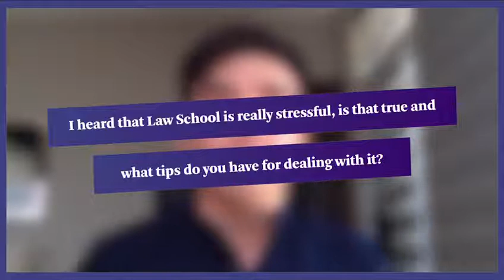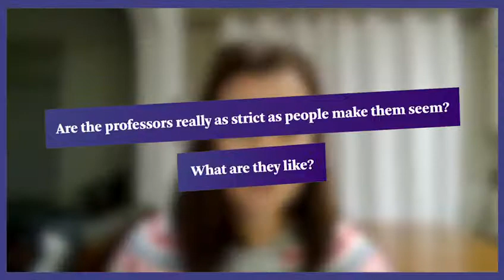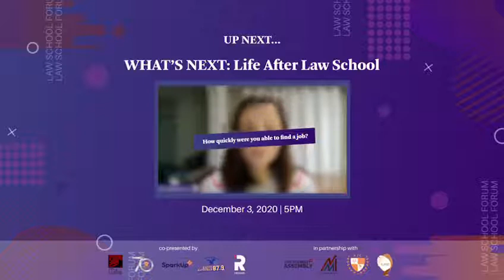What is Law School like? Atty. Kit Villasis at Ateneo Lex